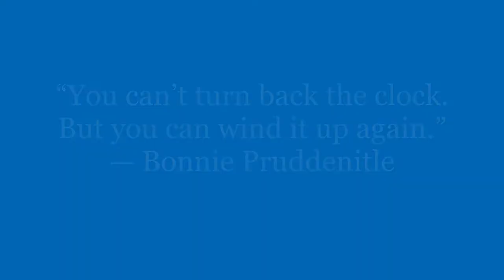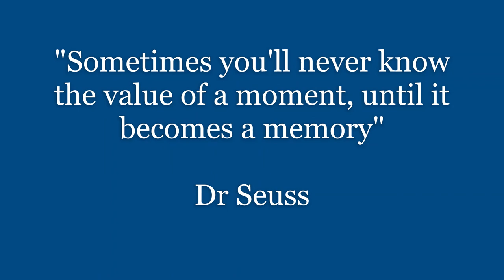Thank You Brighton Grammar - Thank You Mr Cook & Mr Featherston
Year 6 Investigator Class 2016 to Year 12 2022